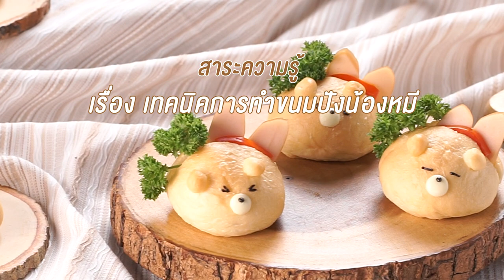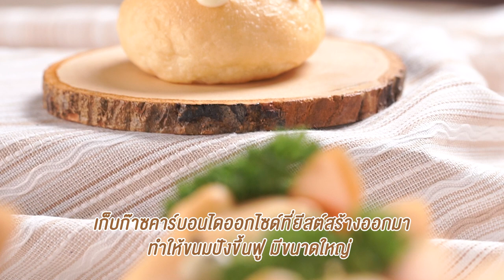อาจารย์ยิ่งศักดิ์ เทคนิคการทำขนมปังน้องหมี | แป้ง TFM ทำง่ายอร่อยด้วย | คาวหวานสำราญใจ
อร่อยกับผลิตภัณฑ์ TFM วันนี้เราเมนูน่ารักๆ มาฝากกันค่ะ คุณผู้ชมสามารถติดตามความรู้อีกมากมายได้ที่ Facebook อุตสาหกรรมแป้งข้าวสลีไทย (TFM) และติดตามได้ทุกวันจันทร์ เวลา 14.45 น.

▲Line @yingsakfood